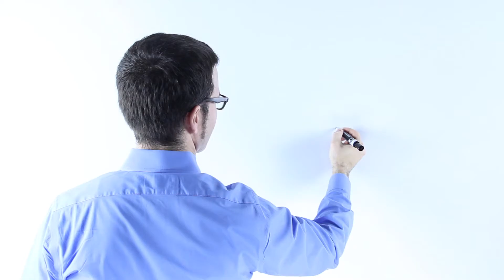Aerial Patrol - How Atmos Energy Keeps You Safe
Learn more about aerial patrols and the safety measure Atmos Energy uses every day to keep our customers and communities safe!